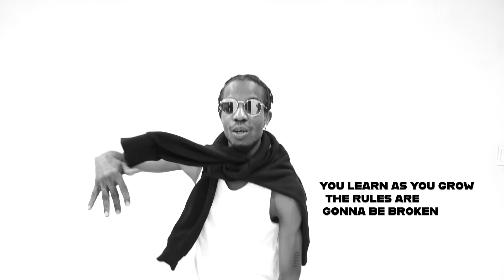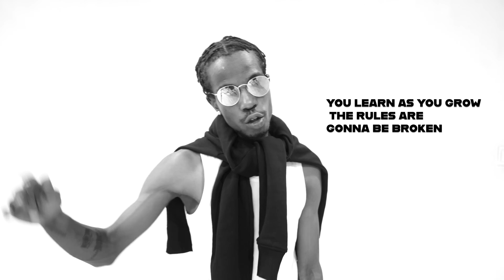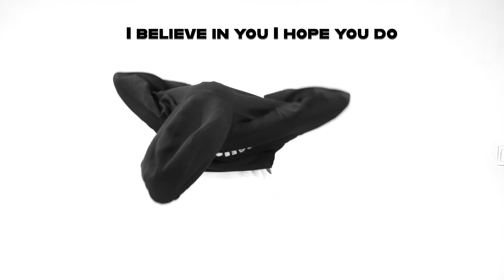OK EFFECT - UNRULY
BASED ON TRUE LIFE EVENT